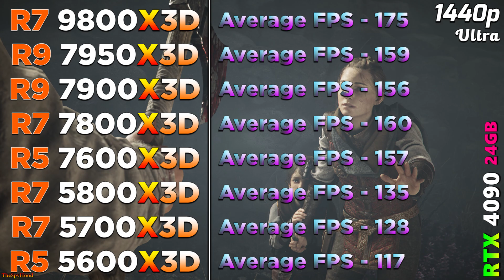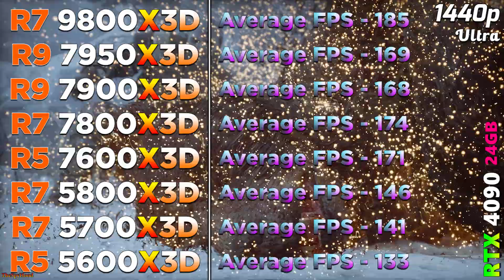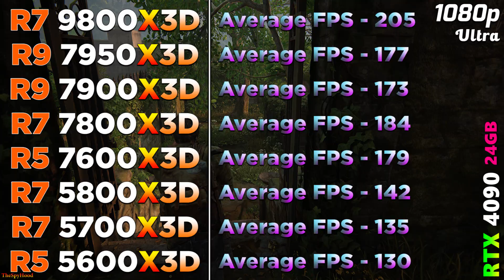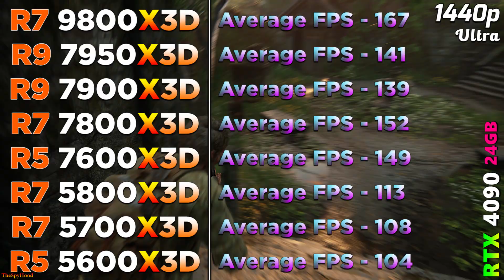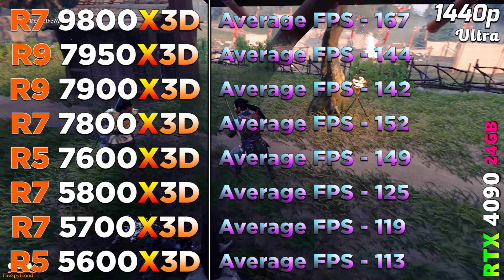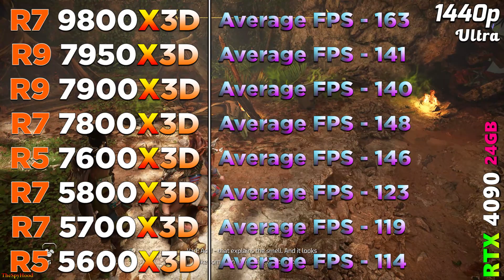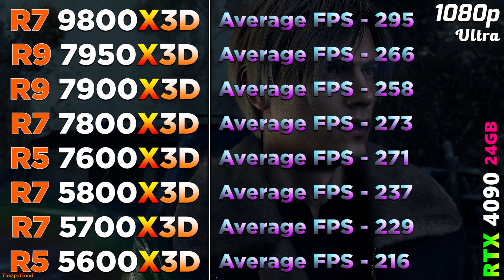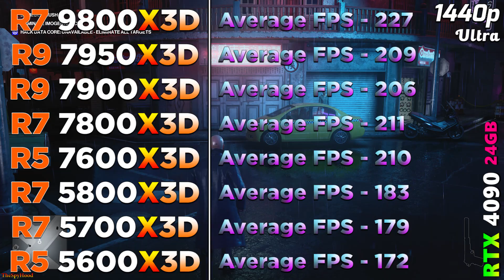Ryzen 9800X3D vs 7950X3D vs 7900X3D vs 7800X3D vs 7600X3D vs 5800X3D vs 5700X3D vs 5600X3D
Ryzen 7 9800X3D vs Ryzen 9 7950X3D vs Ryzen 9 7900X3D vs Ryzen 7 7800X3D vs Ryzen 5 7600X3D vs Ryzen 7 5800X3D vs Ryzen 7 5700X3D vs Ryzen 5 5600X3D | PC Gameplay Tested in 1080p and 1440p

System Specs :
Operating System : Windows 11 Pro 64 Bit
CPU 1 : AMD Ryzen 7 9800X3D (Gigabyte X870E Aorus Master)
CPU 2 : AMD Ryzen 9 7950X3D (Gigabyte X870E Aorus Master)
CPU 3 : AMD Ryzen 9 7900X3D (Gigabyte X870E Aorus Master)
CPU 4 : AMD Ryzen 7 7800X3D (Gigabyte X870E Aorus Master)
CPU 5 : AMD Ryzen 5 7600X3D (Gigabyte X870E Aorus Master)
CPU 6 : AMD Ryzen 7 5800X3D (Gigabyte X570 Aorus Xtreme)
CPU 7 : AMD Ryzen 7 5700X3D (Gigabyte X570 Aorus Xtreme)
CPU 8 : AMD Ryzen 5 5600X3D (Gigabyte X570 Aorus Xtreme)
GPU : NVIDIA GeForce RTX 4090 24GB
CPU Cooler : MSI MAG Coreliquid C360 AIO Liquid Cooler
PSU : Asus ROG Thor Platinum II 1200W
RAM 1 : 4*16GB DDR5 6000MHz
RAM 2 : 4*16GB DDR4 4800MHz